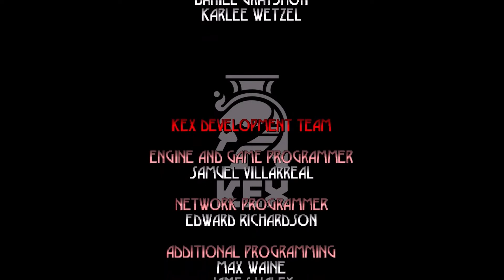Let's Play Blood: Fresh Supply #68- When the Shotgun Smoke Clears.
It's just us and the final boss now. Sure hope there's only one.

I'm going to forgo my usual "detailed analysis of the game once completed" in the description this time, I pretty much said everything I wanted to say in the video itself. Blood is a great game, a beloved classic, and even though it has issues it's best moments still cause it rise above the other games in the holy trinity for me. Check it out if you haven't played it yourself. See you next LP!